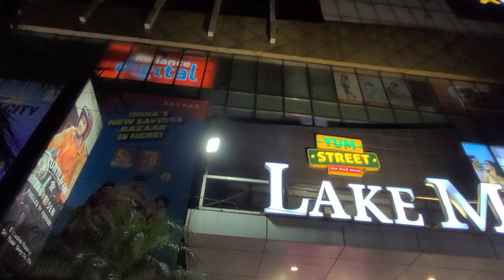Shopping vlog 🛍 | eating at taco bell, jeans and cargo pants ☁️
hiee guys🧚‍♂️☁️